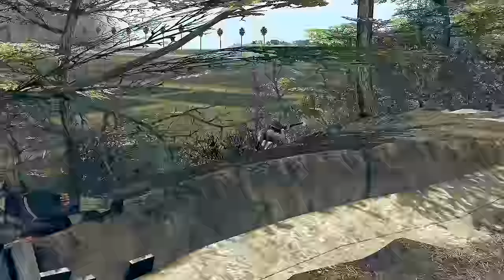JAPANESE ALL-OUT DEFENSE - AMERICAN INVASION - OPERATION DOWNFALL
The X-Day wait is over. Operation Downfall, the Japanese all-out defense of the mainland against US America has arrived. The largest naval amphibious operation that almost happened, takes place after these nukes weren't enough, so the US assaults the Japanese home islands. This is the ultimate cinematics, with breathtaking scenes, including nearly everything - battleships, air superiority, tanks, sniper, kamikaze planes, and boats, epic "Omaha Beach" like landing, woods, airfield, beautiful Japanese landscape with hills and ricefields featuring village.
This is the first phase, Operation Olympic, where the largest Allied naval armada lands on the southernmost island Kyushu to establish airbases for an even bigger upcoming Operation Coronet with the aim to take Tokyo.
We're talking about the biggest of the biggest regarding Downfall.  Japanese had millions of soldiers and volunteers ready to defend with some bearly even having any ammunition but their plan was clear - to make their Americans pay the extreme price for this.
D-Day would've been a small brother compared to the scale of this therefore we went all-in with this immersive story-driven film, dreaming big, accomplishing big. Seems our good' old Berlin last stand just got a rival.
This is Call to Arms - Gates of Hell: Ostfront

►Mods used:
- Valour mod
- RobZ Realism mod (GoH) - Still TBA